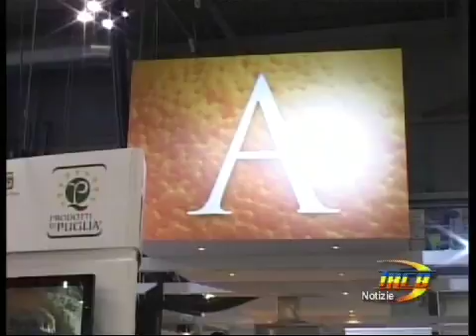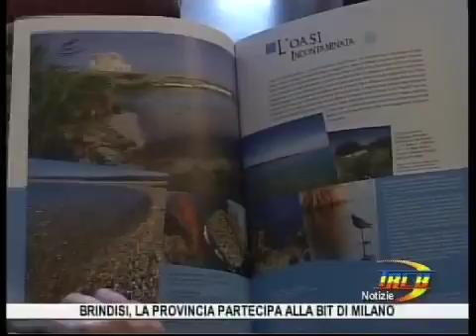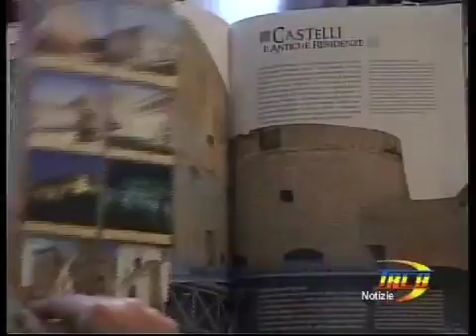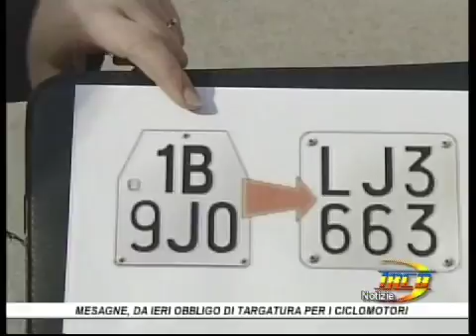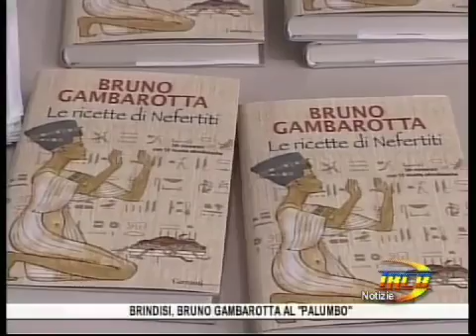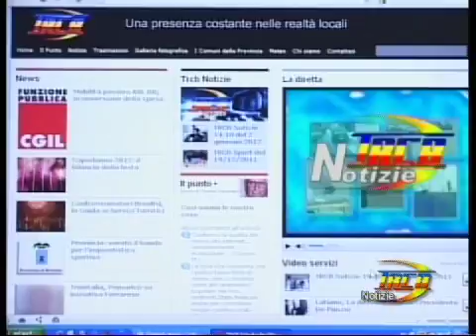TRCB Notizie 14 10 del 14 febbraio 2012